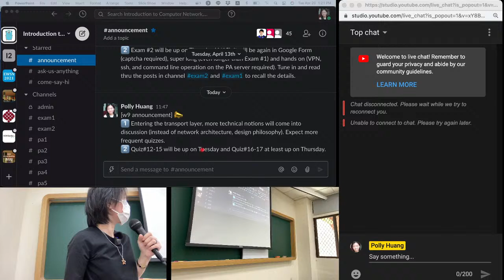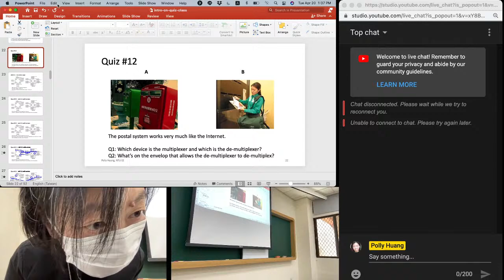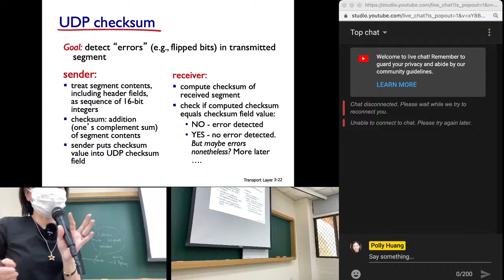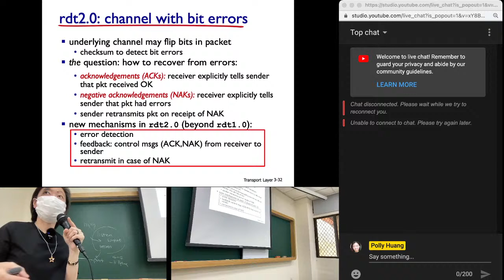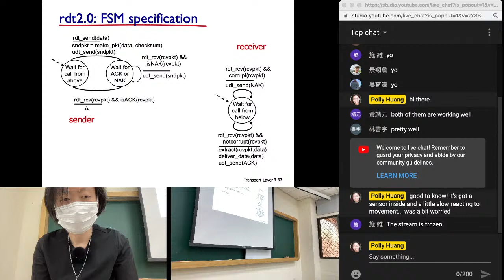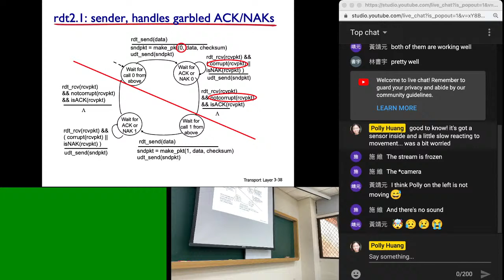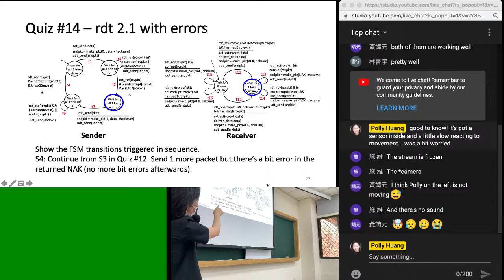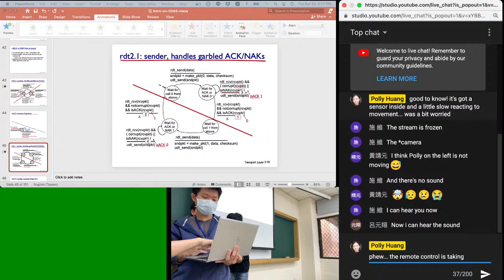pollys intro-cn ep13 (04/20/2021)